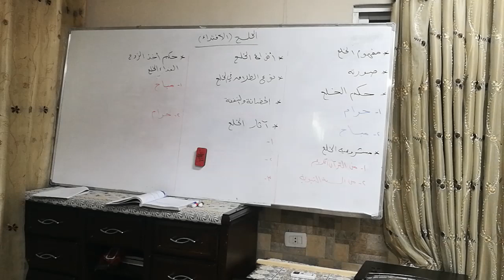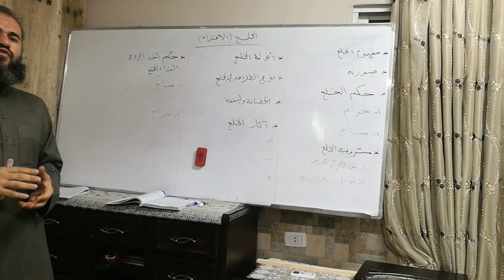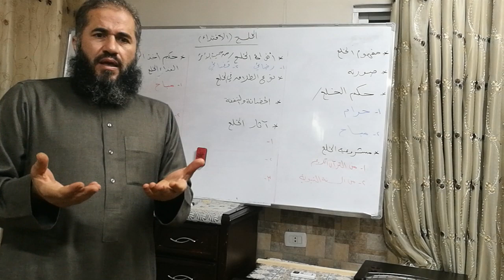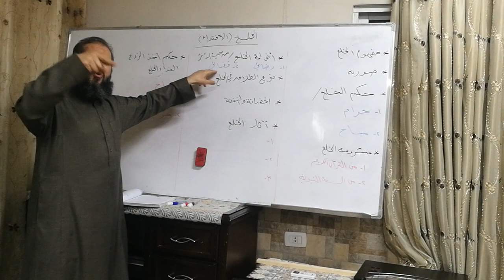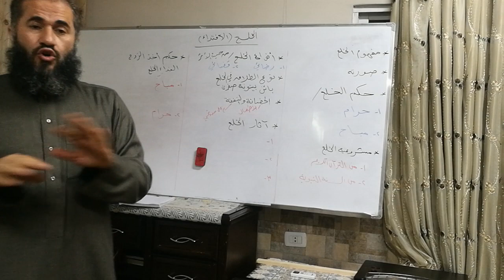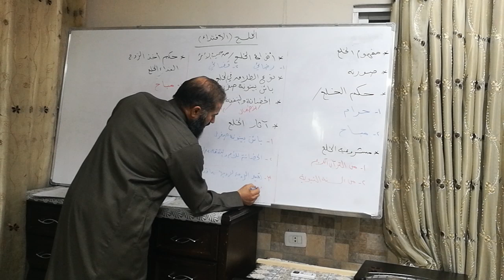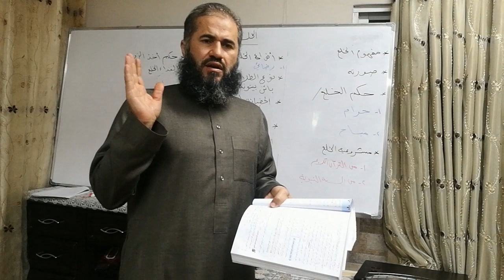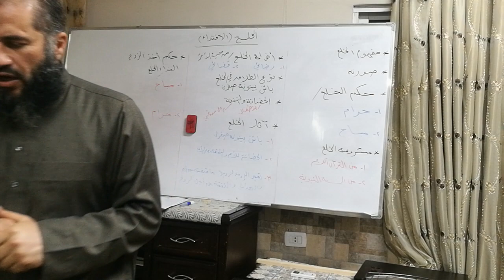الثاني ثانوي - التربية الاسلامية - درس الخلع